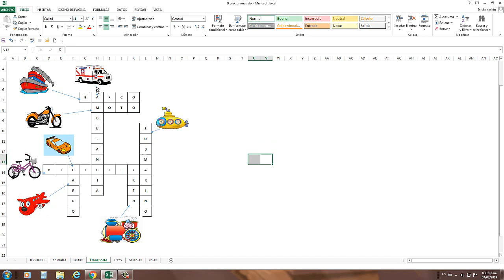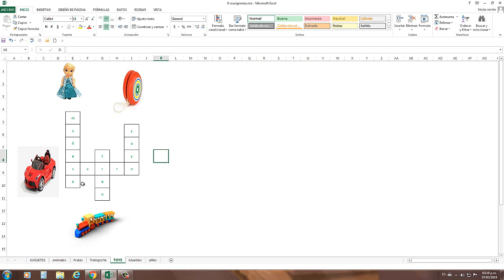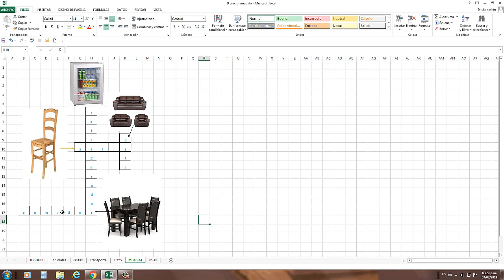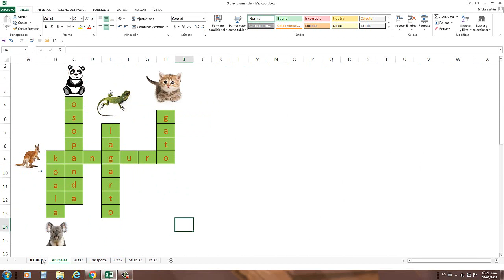Crucigrama para niños de preescolar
Hola yo aprenderemos el nombre de algunas frutas jugando con un crucigrama acompáñame a buscar los nombre de las frutas.